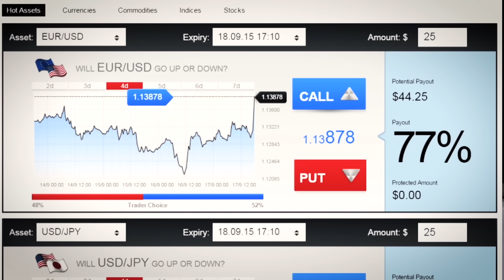Prediction: it's all about knowledge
Malcolm X said that tomorrow belongs to those who prepare for it today
Here at SuperTraderTV these are words we live by. You can prepare for the future, if you research and analyze the present. And that's exactly what we do. We study the market like it's an obsession, and then we come out with the ability to determine almost exactly how the market will perform. In just the last month we saw 3 major pieces of economic data that we, by understanding the market, were able to predict almost exactly how they would turn out. These 3 major pieces of data, which included the much anticipated US Federal Reserve interest rate decision, were all predicted before the print was released, by our own supertraderTV market analysts. Wanna see for yourself?
On September 3rd we predicted that the US non-farm employment change reading, which is one of the most important pieces of employment data, will come out worse than expected, and we were not surprised to see the results:
Then on September 16th, one day before the Fed meeting, the monthly Consumer Price Index Reading data was due out. We claimed that the result of this print would declare whether there will or will not be a rate hike in September. For over a week we believed it will be worse than economist expected and as a result, we wouldn’t see a rate hike in September. One day prior to the print release we were even able to precisely predict the numbers
And then, the much awaited interest rate hike decision was an exact copy of our prediction from earlier in the day~
What we produce in SuperTraderTV studios is not magic, it's thorough research and education. Join us for our LIVE trading session and news, so that you can hold the future in your hands. The market is waiting for you.
SuperTraderTV, turning news into trading opportunities.